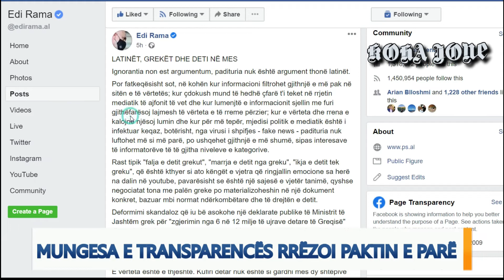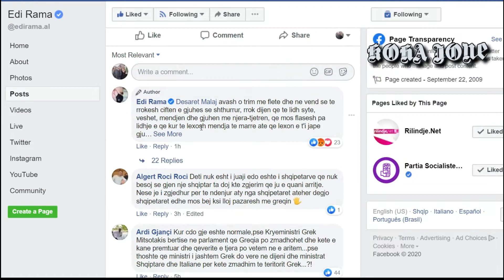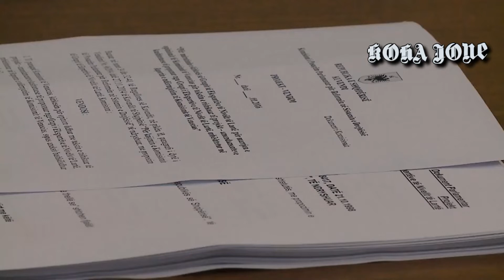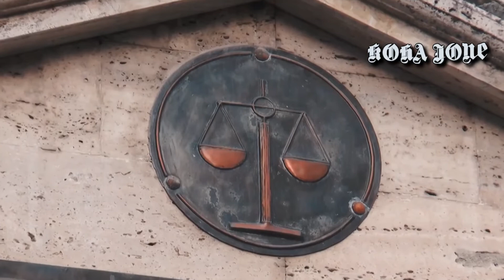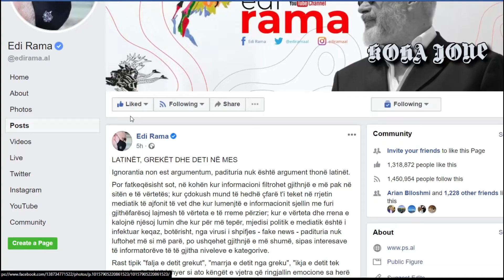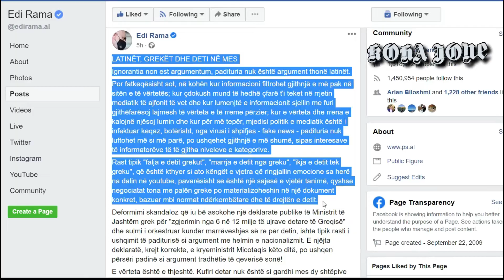EDITORIAL/ Ku gënjen Edi Rama për paktin me detin. Mungesa e transparencës rrëzoi paktin e parë